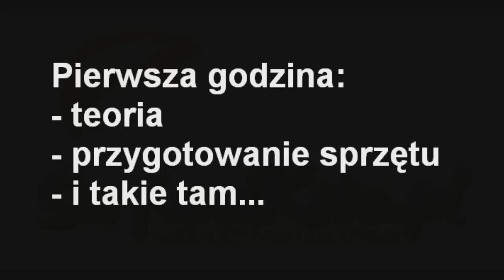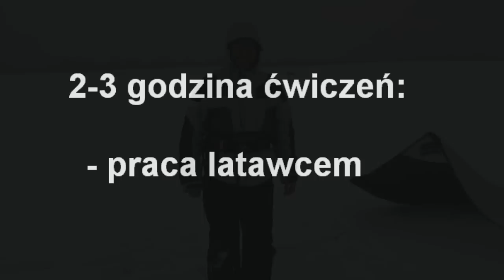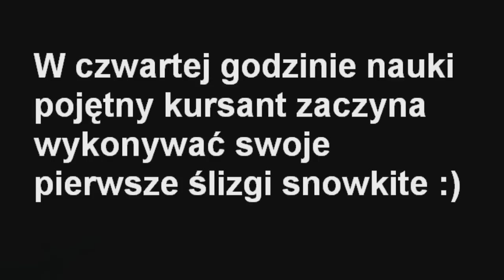Kurs Snowkite Level I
Spot: Brzysko k/Żnina
Wiatr: 6-12 knt
Instruktor: Yano
Kursant: Radek